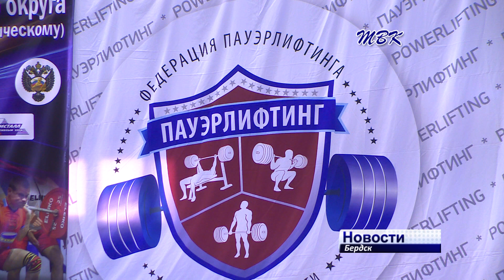Чемпионат по пауэрлифтингу в Бердске собрал сильнейших спортсменов СФО